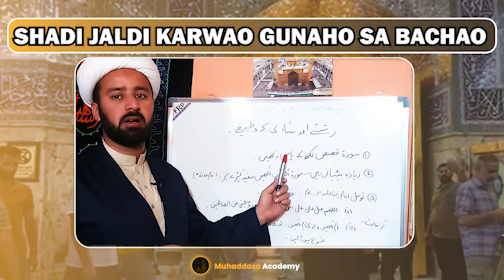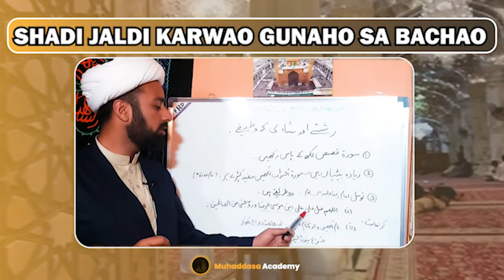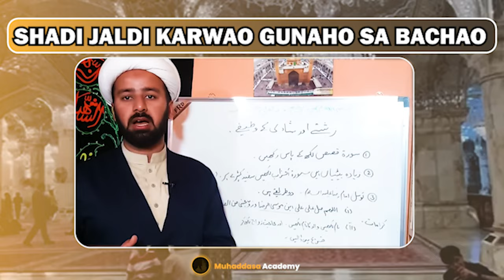Shadi Hone Ka Wazifa | Rishta hone ka Amal shia/Sunni | Wazifa for marriage -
Shadi Hone Ka Wazifa shadi ka wazifa - jaldi shadi ka wazifa - wazifa for marriage

Try to Do this
2. Is video ko zyada se zyada logon se share karen.
3. Is video clip ke baare mein apke comments zaroor likhen..

JAZAKALLAH